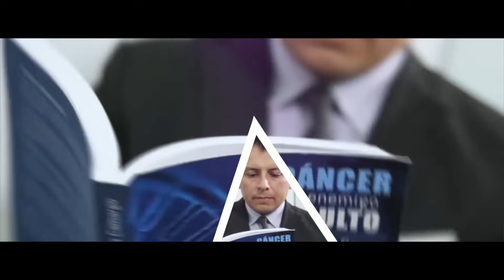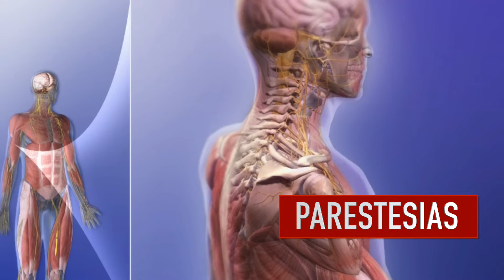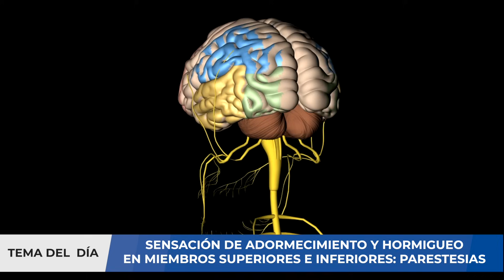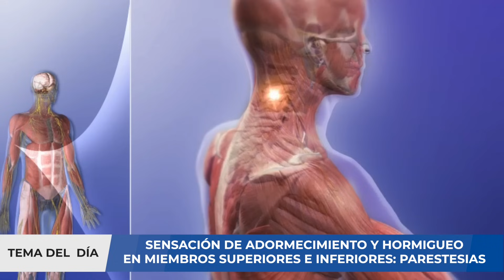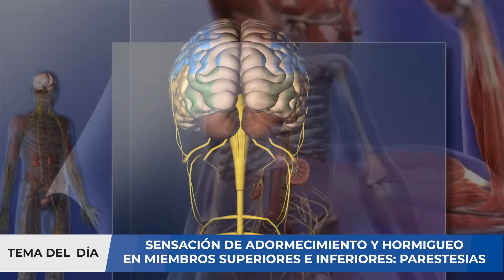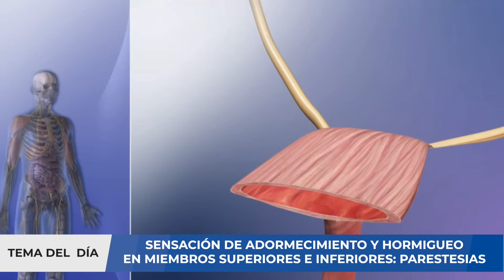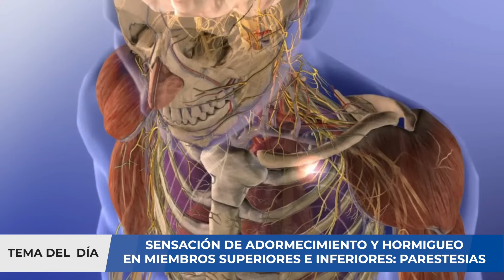CUIDADO ⚠️ ¿HA PRESENTADO ADORMECIMIENTO U HORMIGUEO EN MANOS O PIES? - PARESTESIAS ¿QUÉ SON?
La parestesia es un trastorno de la sensibilidad de tipo irritativo que se manifiesta con sensaciones anormales sin estímulo previo, como el hormigueo. Esta sensación suele darse en los brazos, manos, dedos, piernas y pies, aunque puede ocurrir en cualquier parte del cuerpo. La mayoría de las veces, esta sensibilidad anormal es transitoria y, a menudo, la describimos coloquialmente como que alguna parte del cuerpo “se nos ha dormido”.

La sensación de miembro dormido suele darse cuando permanecemos mucho tiempo en una postura en la que hay presión sostenida por un nervio. Por ejemplo, si nos sentamos demasiado tiempo con las piernas cruzadas o nos dormimos con una mano o brazo bajo la cabeza. Pero, cuando se manifiesta de manera crónica o recurrente, la parestesia puede estar relacionada con una lesión que ha sufrido algún nervio o con alguna patología que puede afectar a cualquiera de las estructuras del sistema nervioso -tanto del central, compuesto de cerebro y médula espinal, como del periférico, constituido por todos los nervios periféricos-.

En este video analizaremos sobre qué son las parestesias y daremos algunas recomendaciones a tomar en cuenta. Si usted requiere una consulta, evaluación de un caso clínico, interpretación de algunos resultados de pruebas médicas, puede comunicarse con nosotros al para agendar una videoconsulta y evaluar su caso.

Médico especialista en cirugía oncológica, salud pública y comunicador en salud